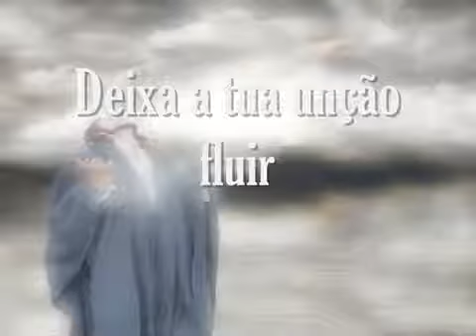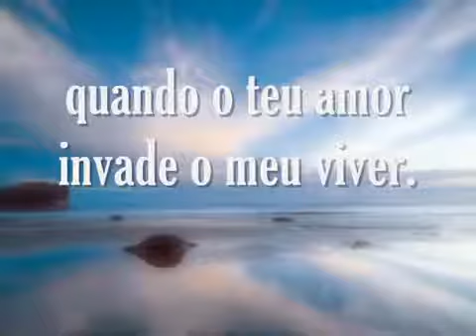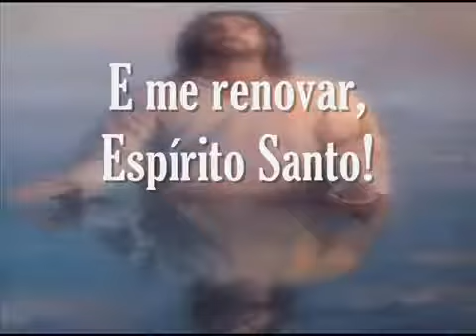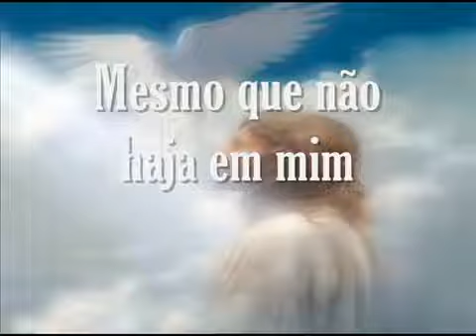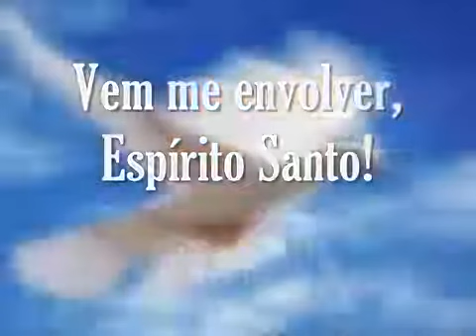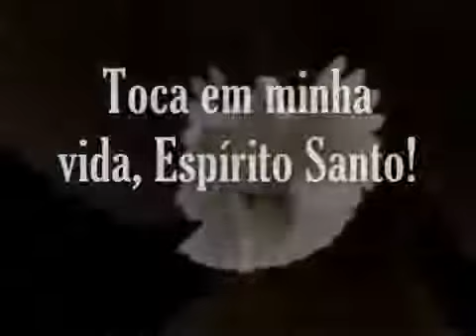Vem Agora Espírito Santo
Belíssima canção do Bispo Marcelo Brayner: "Vem Agora Espírito Santo"... não tem como ouvirmos esta música e as lágrimas não comparecem também diante da emoção que produz... no ano 2000 eu ouvia todos os dias esta música em casa, assim como o CD do Bispo Marcelo Crivella "O Mensageiro da Solidariedade", que é todo ela magnífico. Não importa que não sejamos da Universal como eles são, mas o que é bom e belo, não tem religião, mas é de todos e por todos deve ser compartilhado.